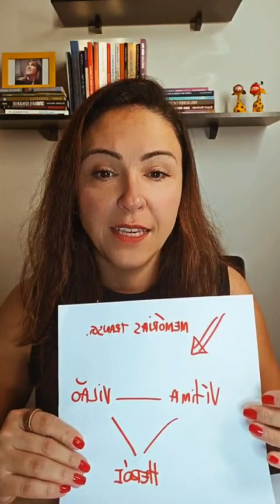Como focar em prosperar sem culpa em tempos de tragédias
Mais uma live poderosa, destravando as amarras da mente para que você possa viver seu PROPÓSITO de verdade.

Quem vamos?